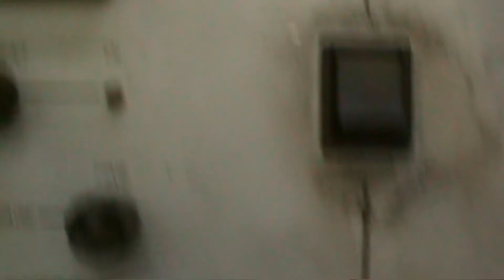Simple Oxygen Concentrator You Can Assemble At Home: Electronics For You DIY Project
Want to develop your own oxygen concentratpr?

Yes, it's possible. And not too difficult.

Watch this video to see the proof-of-concept. Plus, get to know the key elements involved on which you will build expertise if you develop this project. Developed by the tech team at Electronics For You & Electronicsforu.com.